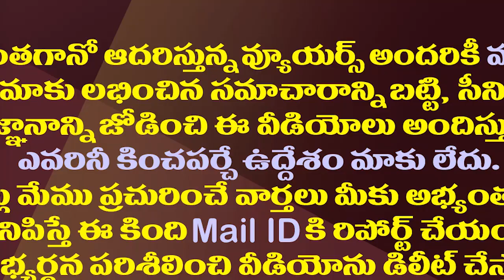చంద్రబాబు నోట మళ్ళీ రెండు కళ్ళ మాట.!| Chandrababu Naidu Reveals his Double Eye Formula Again.!